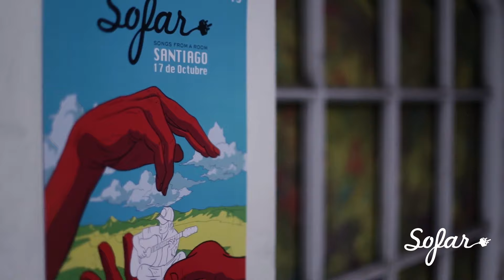Rey Choclo - Express | Sofar Santiago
Rey Choclo performing "Express" at Sofar Santiago on October 17th 2015

Filmed by: Marcelo Venegas, Lucía Méndez, Francisco Reyes

Edited by: Vicente Flores

Audio by: Marcelo Venegas

Gracias  a Cristian por abrir las puertas de su estudio.